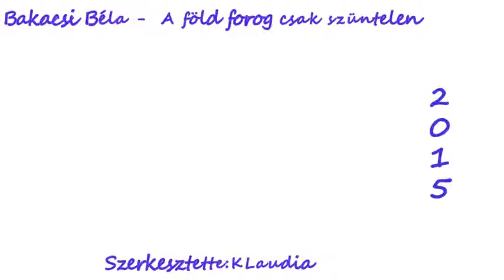Bakacsi Béla -☆•:*´¨`*:•. A föld forog csak szüntelen ☆•:*´¨`*:•.